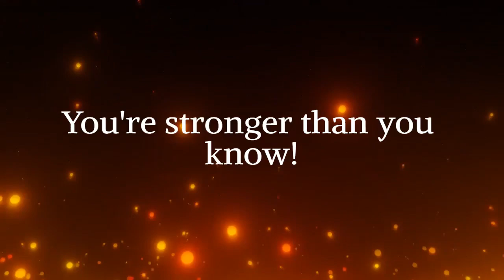Rise from the Ashes